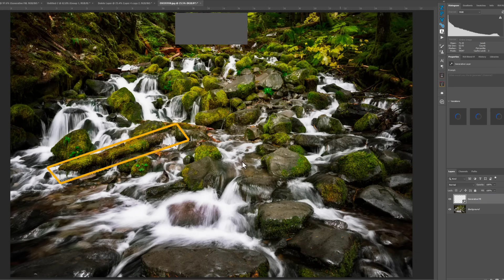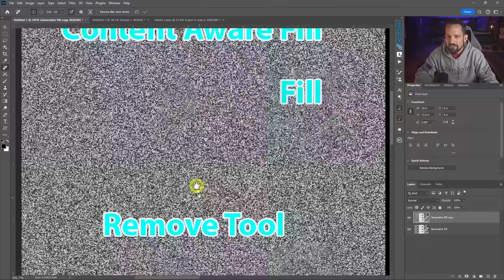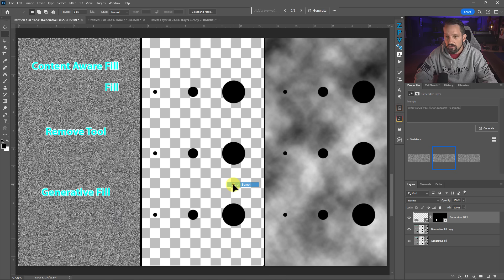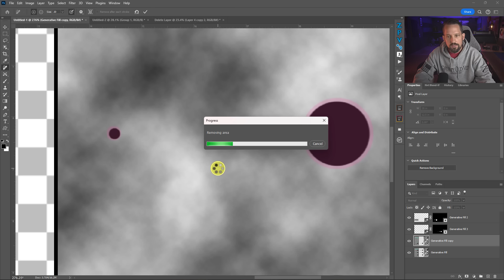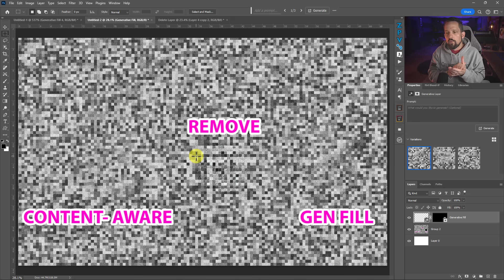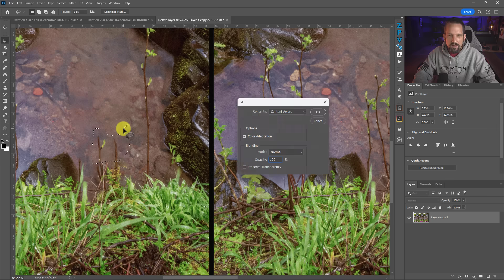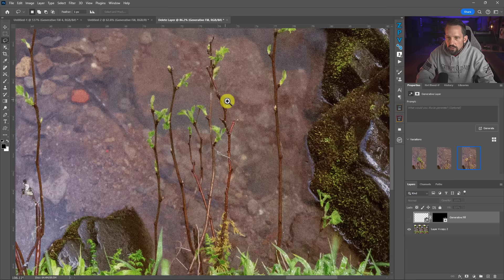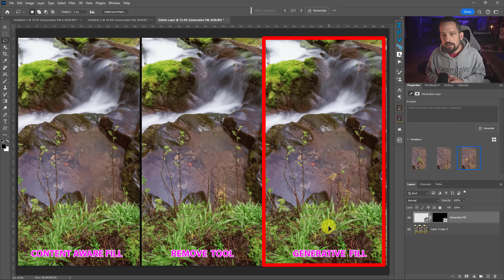The Battle of the AI Fills in Photoshop!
The new Generative Fill is here, and while it is pretty powerful at first glance, going into the granular level will show you that there are SERIOUS limitations to this fancy new toy.  I get it. It's still VERY much in its infant stages, and like all AI these days, I expect it to grow rather quickly.

In this video, I want to take a look at generative fill and how it compares to two other equally powerful tools, the Remove Tool and Content-Aware Fill.  I think you'll be shocked by what we discover when we get to the root of these tools.  Generative Fill is NOT the only answer for fixing distractions.

Chapters:
00:00 Introduction
01:09 #1 Noise Test
04:26 #2 The Line Test
06:22 #3 Cloud Pattern
07:47 #4 The Granular Level
09:29 #5 Practical Application Test
12:58 Conclusive Thoughts
Do you like the videos I make on YouTube?

2.  Head to the f.64 Academy website and register on my subscriber list.   I deliver all kinds of extra tips and subscriber-only live events!

3.  Become an Elite Member!  I take Photoshop to levels you will never see on YouTube for the members of f.64 Elite with courses, critique sessions, members-only events, a community forum, and big discounts on my most premium courses.